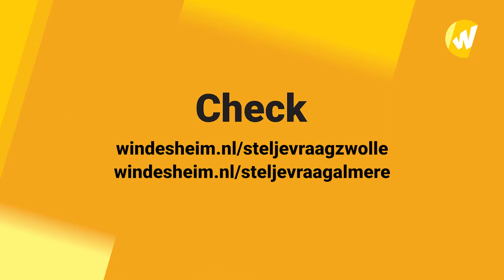Heb je een vraag over een opleiding of over Windesheim? Stel 'm aan onze studenten!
Wil je weten hoe het écht is om te studeren bij Windesheim? Stel je vraag aan onze studenten! Zij weten als geen ander hoe het er hier bij een opleiding aan toegaat. Ook kun je bij hen terecht als je meer wilt weten over o.a. studeren met een functiebeperking, de overstap van mbo/havo/vwo naar hbo, hoe een lesdag eruit ziet of hoe je een stage vindt.